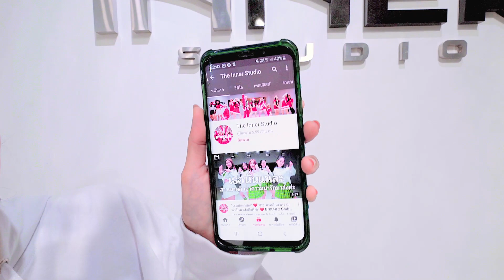INNER KIDS │ BLOW MY MIND - MINDY